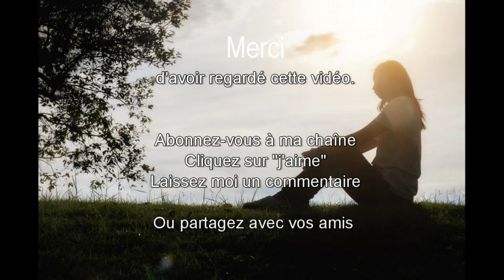1h00 de Musique motivante contre la dépression et les idées sombres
Cette musique a été réalisée pour aider à lutter contre la déprime, les angoisses, le stress... la dépression !

COMMENT ME SUIVRE
1. Retrouvez-moi sur mon Site/Blog
2. Retrouvez-moi sur ma page Facebook
3. Retrouvez-moi sur Mon Tweeter